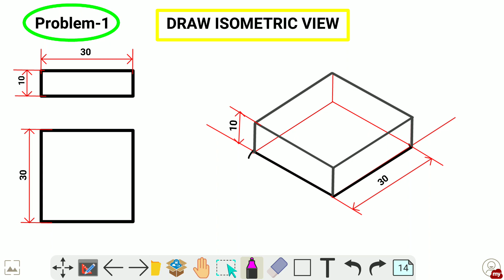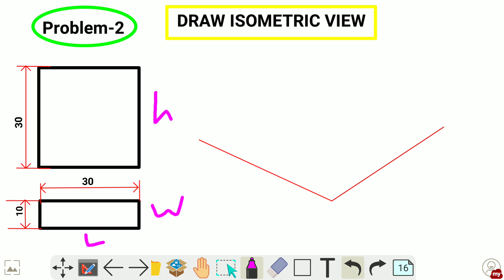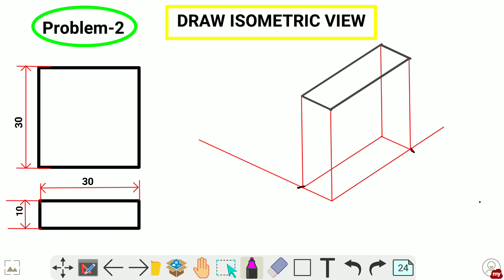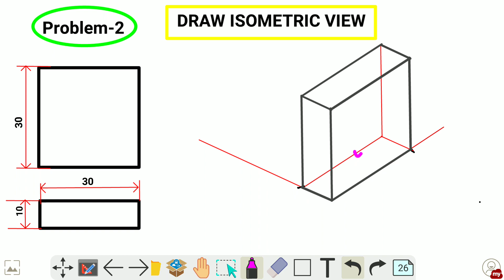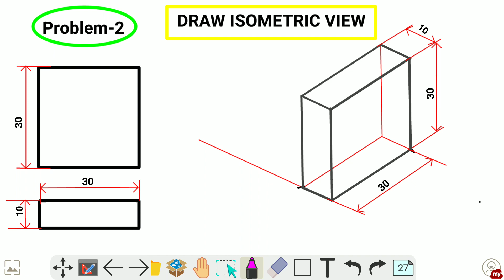L-8 Isometric view Problem-1,2! Isometric projection! Isometric view of cuboid! By- Er. Mukesh kumar